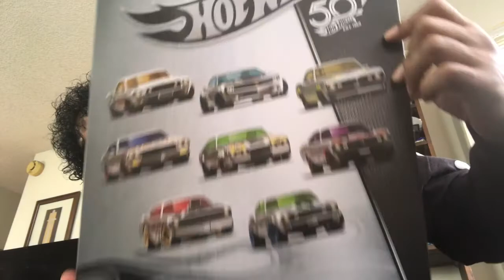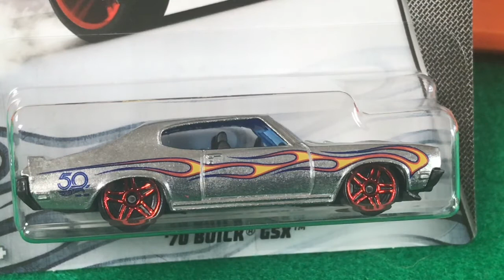HOT WHEELS 50th ANNIVERSARY ZAMAC MUSCLE RACE (2020) 1/64 car race